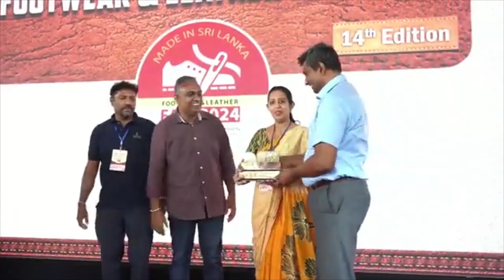Award of Most Emerging Brand & Eye-Catching Footwear in Sri Lanka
We are thrilled to announce that our brand has been honored with the prestigious award of 'One of the Most Emerging Brands in Sri Lanka' & 2nd place for 'Most Eye-Catching Product,' in Footwear & Leather Fair 2024, held at BMICH